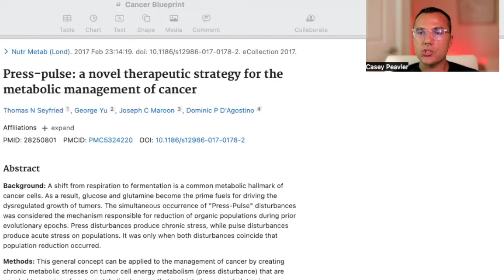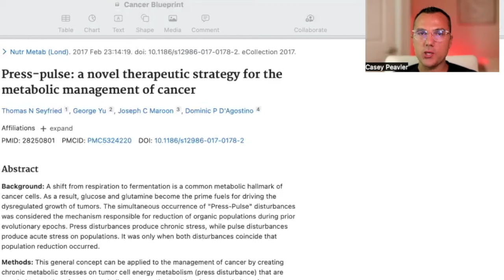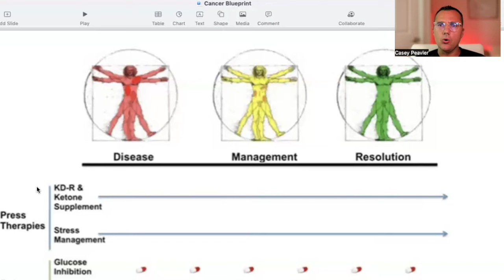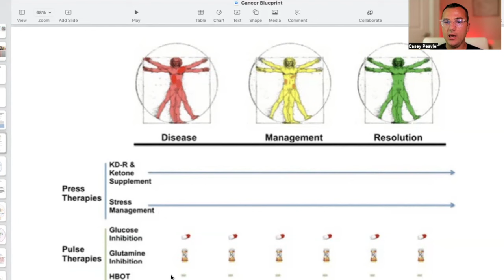STARVING Cancer: Therapeutic Inhibition of Glucose and Glutamine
Welcome back mitochondriacs! Today it's time to start to get into the strategies of using metabolic therapy for cancer. This will serve as a general overview and give the framework to the press-pulse metabolic therapy protocol designed by the world renown cancer researcher Professor Thomas Seyfried. I also give sad but necessary truths about seeking alternative care for cancer in 2024, and the barriers you will have to overcome to go this route.